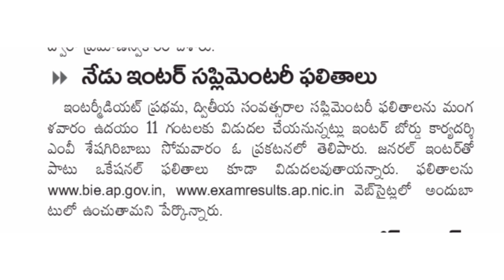ap inter supplementary results 2022🤔 ap inter supplementary exam 2022 result date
✨Tags ✨

ap inter supplementary results 2022
ap inter supplementary exam 2022 result date
ap inter supply results 2022
Ap inter supplementary results
Ap inter results 2022 supplementary date
ap inter supplementary results release date 2022
Ap inter latest news 2022
Ap inter supply 2022 latest news